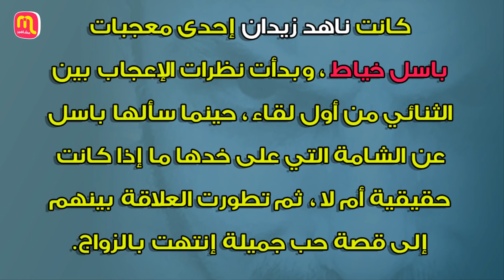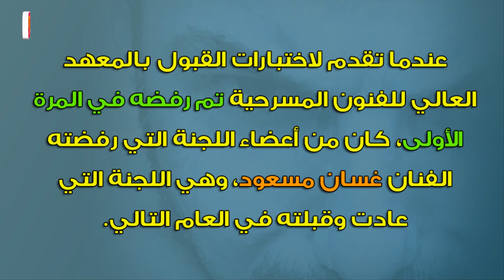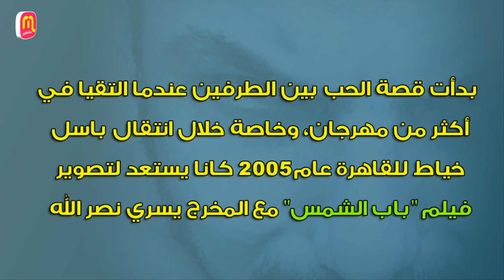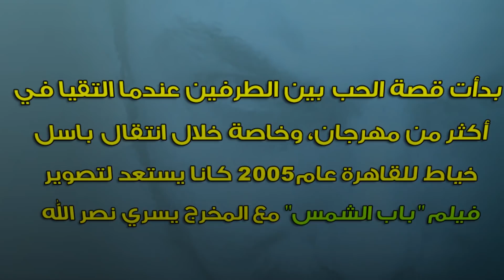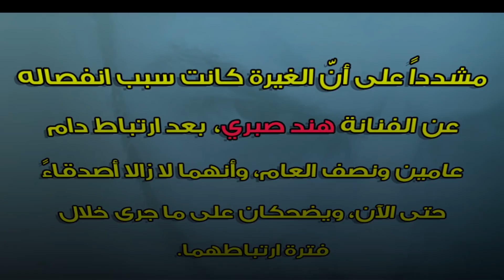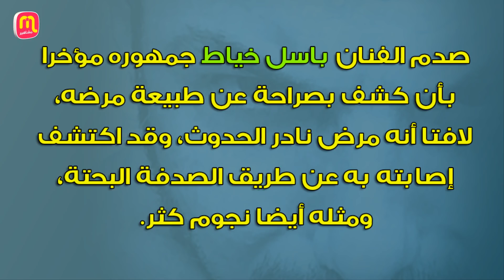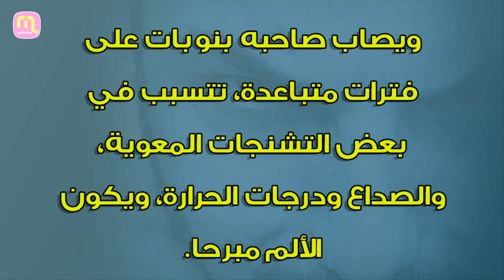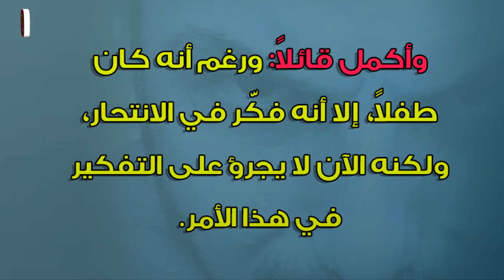شاهد جمال زوجة باسل خياط الحقيقية واسباب انفصاله عن هند صبري ومرضه الخطير الذي يعانيه!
ولد في حي شعبي في منطقة شارع بغداد، بدأ التمثيل منذ أن كان في الثامنة من عمره حيث شارك في مسرح الأطفال، عندما تقدم لاختبارات القبول في المعهد العالي للفنون المسرحية (دمشق) تم رفضه في المرة الأولى ولكن بالعام التالي اللجنة نفسها قبلته، وتخرج بنفس الدفعة مع الفنانين قصي خولي وسلافة معمار وندين تحسين بيك